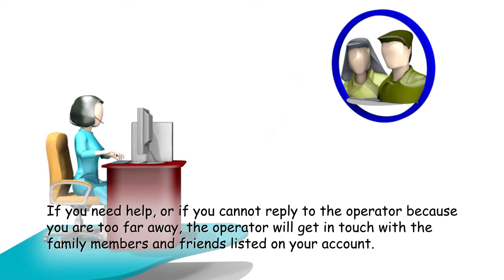Tunstall Emergency Response - Showing how the Lifeline Dual Works